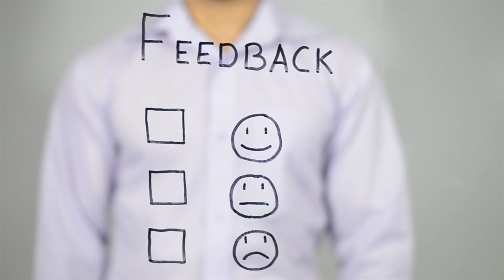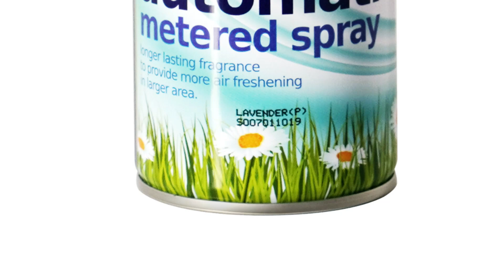TẠO NÊN KHÔNG GIAN HOÀN MỸ CHO NHÀ HÀNG NGAY CẢ KHI CÓ NGÂN SÁCH TIẾT KIỆM| Thế Giới Giấy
TẠO NÊN KHÔNG GIAN HOÀN MỸ CHO NHÀ HÀNG NGAY CẢ KHI CÓ NGÂN SÁCH TIẾT KIỆM